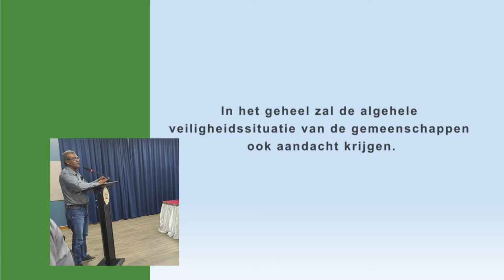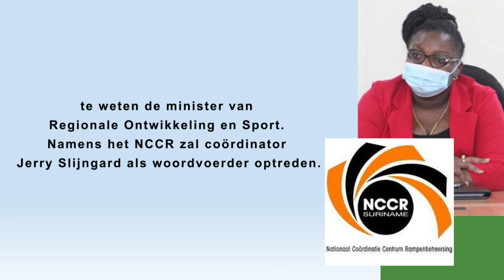PRESIDENT SANTOKHI INSTALLEERT NATIONAAL CRISISTEAM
Er is een Nationaal Crisisteam in het leven geroepen om zich te buigen over de door wateroverlast getroffen gebieden. Het crisisteam valt onder de verantwoordelijkheid van het clusterteam van ministers bestaande uit diverse ministeries. Het Nationaal Coördinatie Centrum voor Rampenbeheersing, heeft ook zitting in het team en speelt nog steeds een centrale rol bij het verlenen van noodhulp. NCCR-coördinator Jerry Slijngard geeft in gesprek met de Communicatie Dienst Suriname aan hoe de operationele inrichting van de noodhulp eruitziet en welke de logistieke uitdagingen zijn.